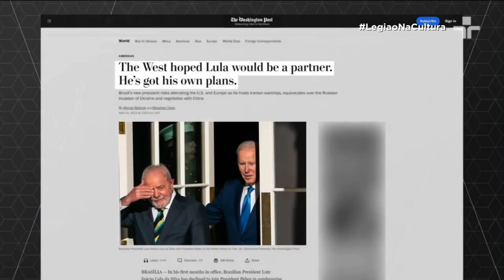Correspondentes comentam postura de Lula com China, Rússia e guerra da Ucrânia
No último LegiãoEstrangeira, o apresentar Alberto Gaspar conversou com seus convidados sobre a ida de Lula à China a as recentes declarações do presidente a respeito da guerra da Ucrânia e o papel dos Estados Unidos no mundo.

Participaram do programa Carlo Cauti, italiano, presidente da Associação dos Correspondentes Estrangeiros em São Paulo; Paulo Cabral, brasileiro, correspondente do canal CGTN; e a também brasileira Elianah Jorge, correspondente da Rádio França Internacional Brasil.

Confira o trecho!